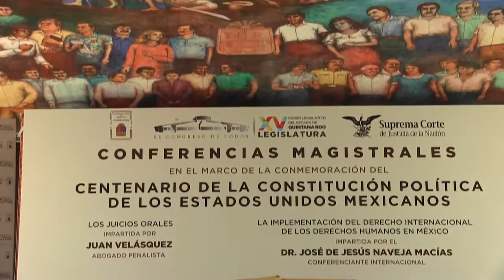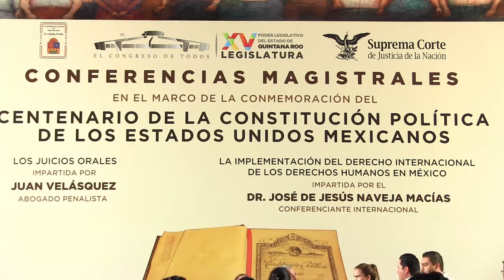Conferencia Magistral Juan Velászquez (24/feb/2017)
Conferencia Magistral del destacado abogado penalista Juan Velásquez.